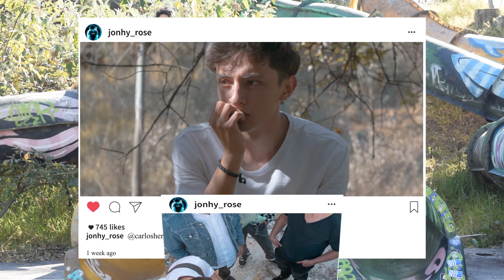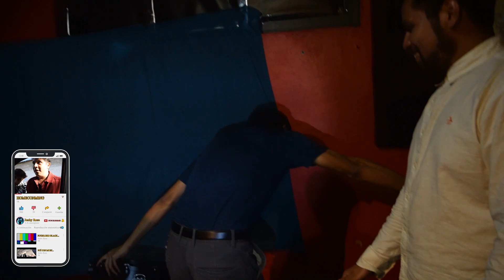MAKING OF - ELLA PUEDE // REY CASINO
AMIGOOOOS, LES QUIERO MOSTRAR MUY MUY POR DETRÁS DE CÁMARAS DE LO QUE FUE LA GRABACIÓN DEL VIDEO MUSICAL DE REY CASINO ""ELLA PUEDE" DE ESTRENA ESTE 8 DE MARZO PARA QUE ESTÉN AL PENDIENTE DE MIS REDES Y DE LAS DE ELLOS.
SALUDOS Y NOS VEMOS EN LE PRÓXIMO VIDEO, LOS JAMO

REDES DE REY CASINO:
Spotify...el día del estreno!